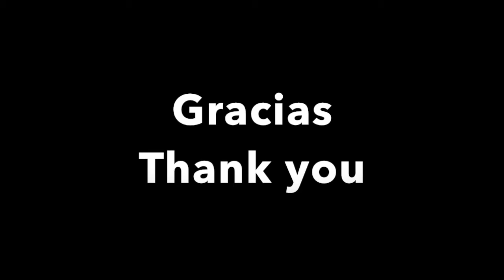Chaffey High School Club de Lectura de Padres Student Perspective